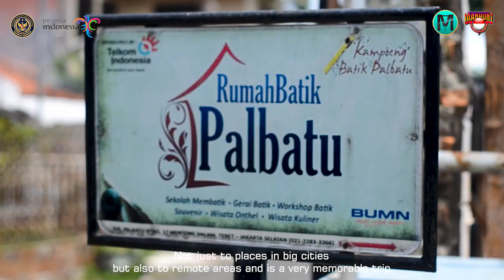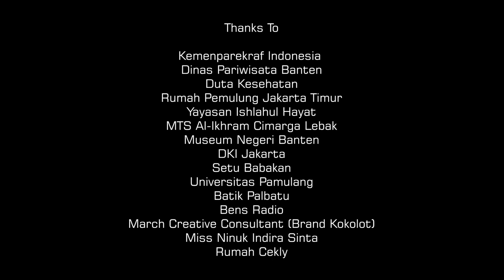PROFILE MISTER FRIENDSHIP INTERNASIONAL INDONESIA 2022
Kali ini saya akan memberikan video tentang Profile Mister Friendship Internasional Indonesia 2022 ( Chandra Saputra )

PLAYLIST VIDEO ( Bang ALvient - BA Production )

mari dukung channel ini dengan tekan like, coment dan share di video ini serta jangan lupa tekan subcribe beserta tekan notifikasinya agar kalian tidak ketinggalan video terbaru dari saya, semoga video yang saya buat bermanfaat dan menghibur pemirsa, terima kasih sudah menonton video saya sekian kurang lebihnya mohon maaf. Terima kasih